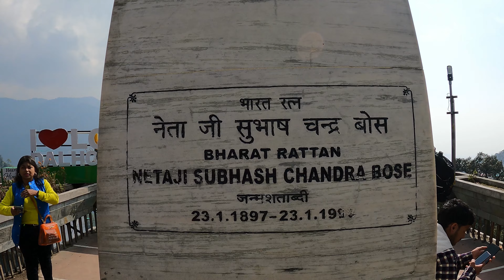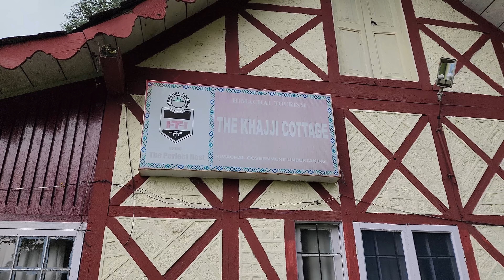Dalhousie and Khajjiar | Day-5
Day-5: We visited Dalhousie and Khajjiar from Pathankot. The journey was horrible but the tourist spots were excellent. Plan to visit again.